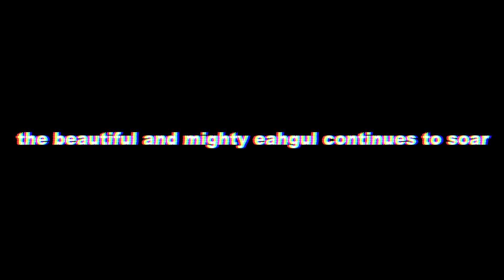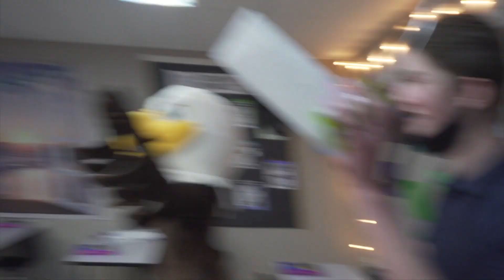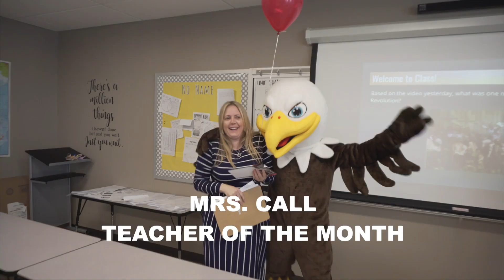EAGLE TV | WEEK 13